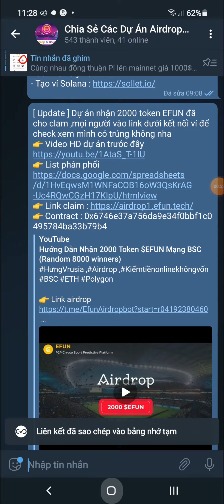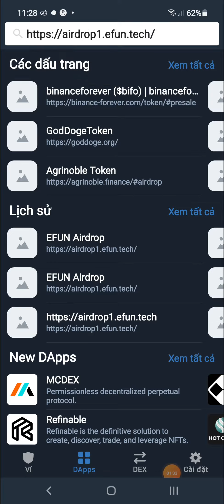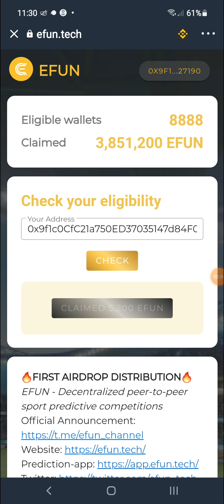[ Update ] Token $EFUN Đã Trả Token Mọi Người Tham Gia Vào Check Ví Trúng Thì Clam Nha Mạng BSC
👉 Video HD dự án trước đây
👉 Contract : 0x6746e37a756da9e34f0bbf1c0495784ba33b79b4